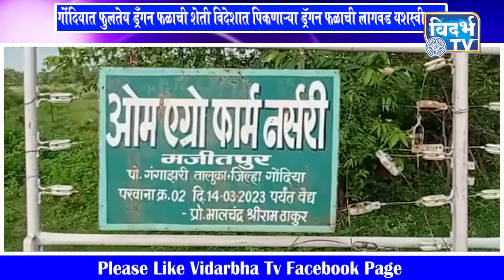गोंदिया फुलतेय ड्रँगन फळाची शेती विदेशात पिकणाऱ्या ड्रॅगन फळाची लागवड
भालचंद्र ठाकूर यांचा ड्रँगन फ्रुट चा यशस्वी प्रयोग ड्रँगनच्या शेतीतून लाखोचा उत्पन्न